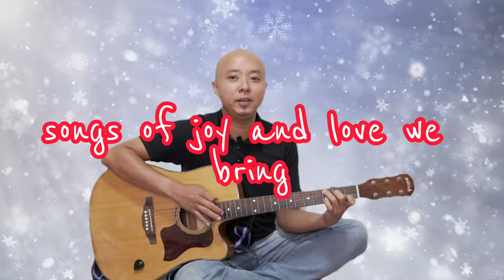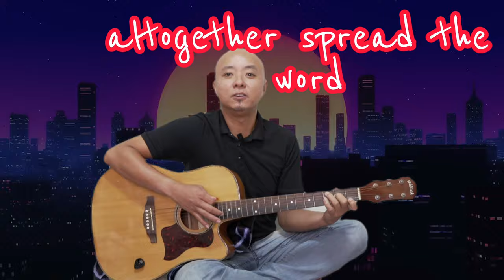Time of the Year - Naw-Rúz Song // Baháʼí New Year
Lyrics:

Naw-ruz is the time of year
When our hearts are filled with cheer
Children from both far and near
Wish each one a happy new year
So we all unity and sing
Songs of joy and love we bring
All together spread the word
Round the World it Shall be Heard!

Every year Baha’is from all over the world and of all cultural backgrounds celebrate Naw-Ruz, the beginning of a new year in the Baha’i Calendar. Naw-Ruz marks the end of the 19-day Baha’i Fast, which is a period of reflection and profound spiritual reinvigoration. Naw-Ruz is a celebration of a “spiritual springtime” that symbolizes both individual renewal and mankind’s revitalization.